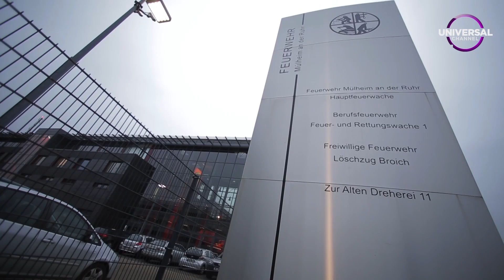Making of: Chicago Fire 360° Video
Zur deutschen TV-Premiere  der vierten Staffel Chicago Fire  begeistert Universal Channel mit noch nie dagewesenen Bildern. Im ersten interaktiven 360°-Video erleben Zuschauer einen Feuerwehreinsatz in Ego-Perspektive. Bahnbrechend sind diverse Entscheidungsmöglichkeiten innerhalb des Kampagnenvideos. Als Schauplatz diente ein Brandübungshaus in Mülheim an der Ruhr.